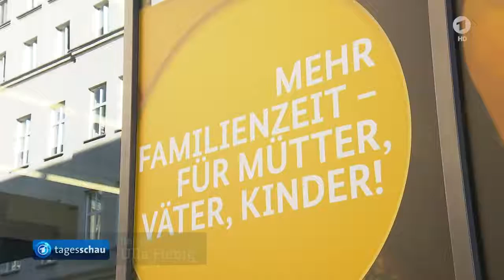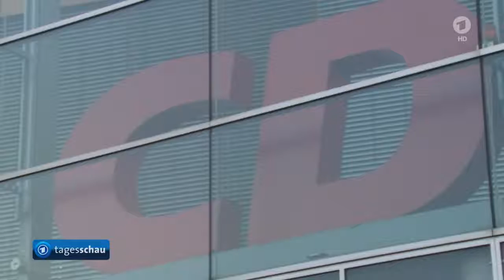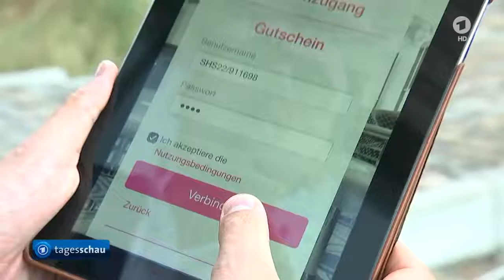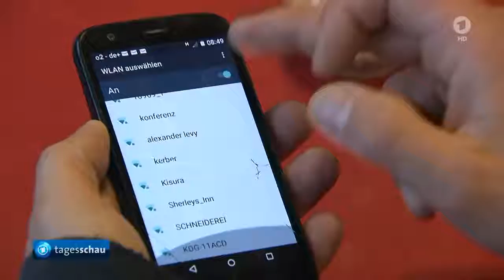tagesschau 20:00 Uhr, 15.09.2016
German 24/7

Follow G+ der Sendung: Krawalle zwischen Rechtsradikalen und Flüchtlingen in Bautzen, Steinmeier und Ayrault besuchen Ostukraine, IWF gibt eine Milliarde Dollar für Ukraine frei, Putin besichtigt Brückenbauarbeiten auf der Krim, Merkel und Hollande fordern EU-Fahrplan, OECD bescheinigt Deutschen guten Übergang von Ausbildung in Beruf, Schwesig will Familienpolitik lebensnaher machen, EuGH setzt freien WLAN-Hotspots Grenzen, Paralympics in Rio de Janeiro, Das Wetter